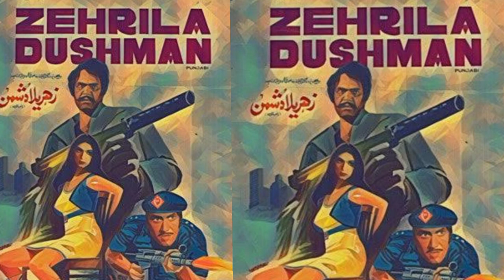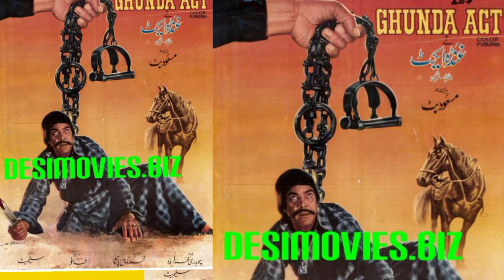Sultan rahi ke un filmo ka taruf jo ap ko u tube pr ne maly gy